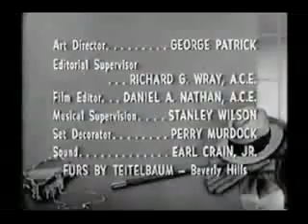Bachelor Father S02E01 Bentley and the Finishing School with Jack Albertson